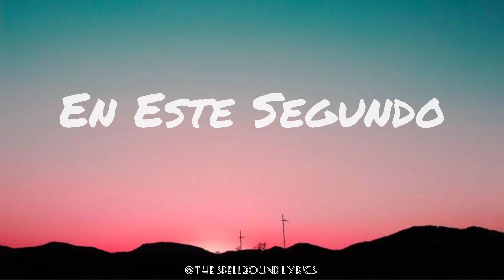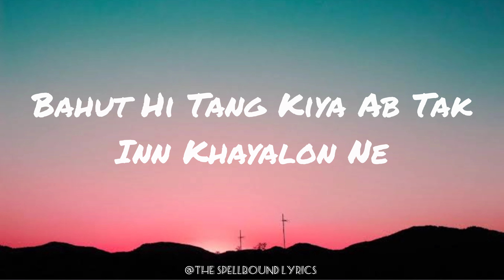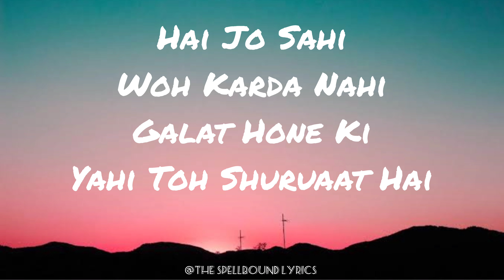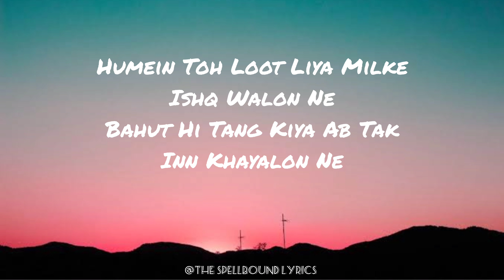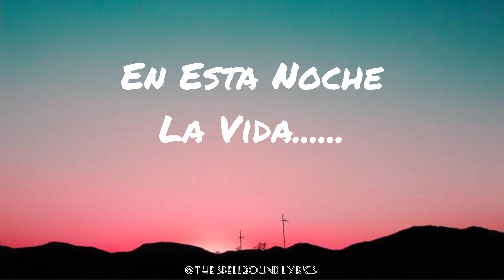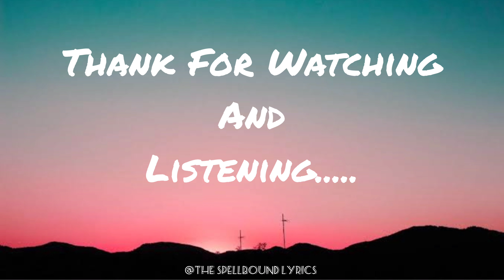Besharam Rang Song | Lyrics | Shah Rukh Khan, Deepika Padukone || Vishal & Sheykhar | Shilpa, Kumaar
The new party anthem besharamrang issa’ vibe!

Full credits to : Shilpa Rao, Caralisa Monteiro, Vishal and Sheykhar
THE LYRICS ARE SO AMAZING I HOPE YOU LIKED THIS VERSION OF IT AND DON'T FORGET TO USE HEADPHONES 🎧 FOR BETTER EXPERIENCE ❤️

Lyrics:

En Esta Noche
La Vida Es Completa
En Este Segundo
La Vida Es Muy Rica

Humein Toh Loot Liya Milke
Ishq Walon Ne
Bahut Hi Tang Kiya Ab Tak
Inn Khayalon Ne

Nasha Chadha Jo Shareefi Ka
Utaar Phenka Hai
Besharam Rang Kahan Dekha
Duniya Walon Ne

Ishq Walon Ne
Inn Khayalon Ne

Utaar Phenka Hai
Duniya Walon Ne

Mujhmein Nayi Baat Hai
Nayi Aadaton Ke Saath Hai

Hai Jo Sahi
Woh Karda Nahi
Galat Hone Ki
Yahi Toh Shuruaat Hai

Utaar Phenka Hai
Duniya Walon Ne

Ishq Walon Ne
Inn Khayalon Ne

En Esta Noche
La Vida
Ishq Walon Ne
Es Completa

Ishq Walon Ne

En Esta Noche
La Vida
Ishq Walon Ne
Es Completa